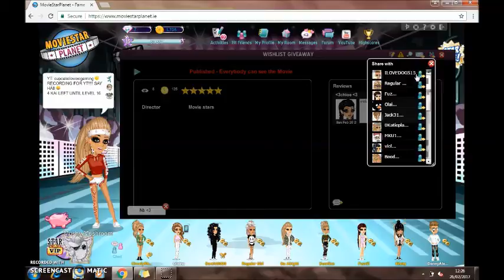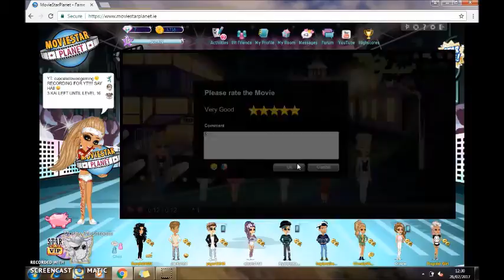LEVEL 16 moviestarplanet IRELAND | mushy mushroom